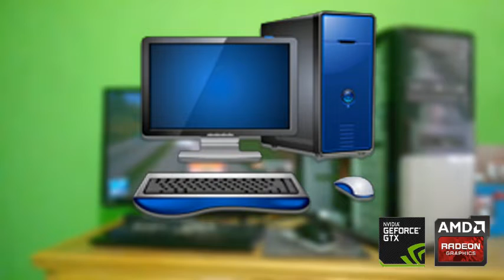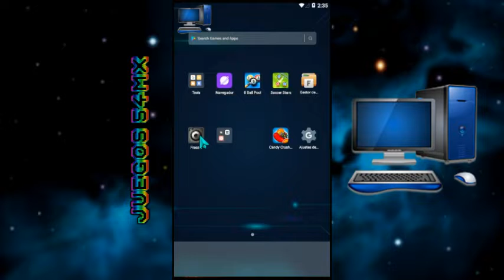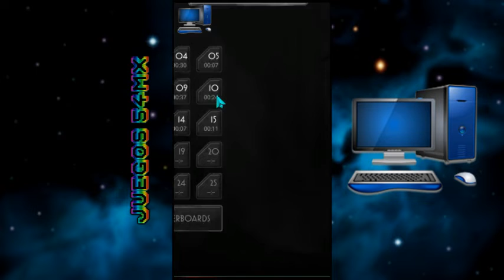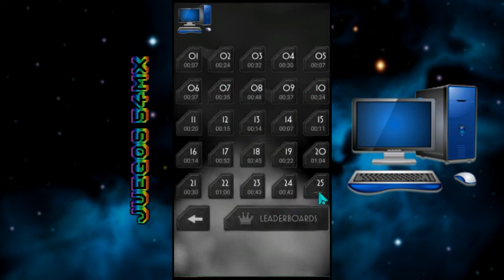FREEZE! - LA HUIDA ANDROID PC PT1 (JUEGOS 54MX)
Hola ¡Bienvenidos! Freeze! - La huida Android esta Muy Bieno juego increible
bueno trabajo ;)

Freeze!-La_huida

✔✖URL: Internet

✖MeWe no
✖teitter no
✖Whatsapp no
✖Instagram no